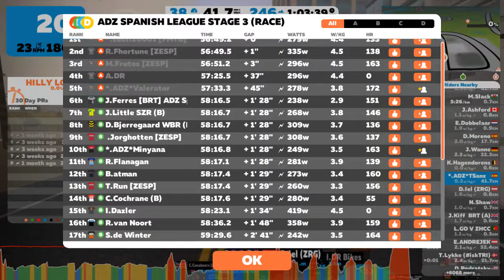Zwift ADZ Spanish League Stage 3 (Carrera) 2018 01 31